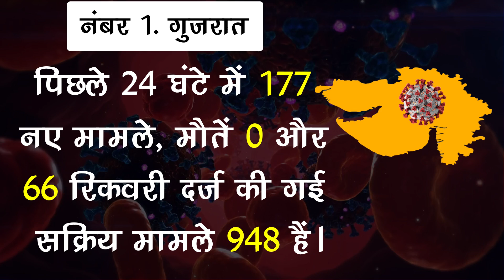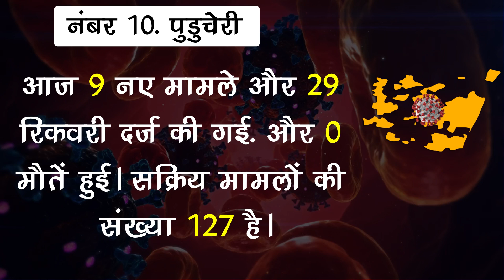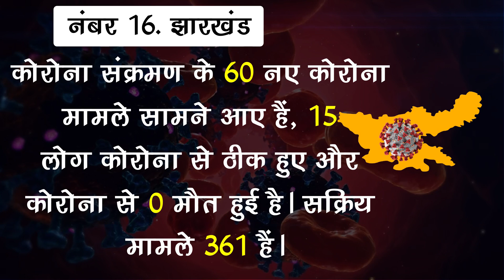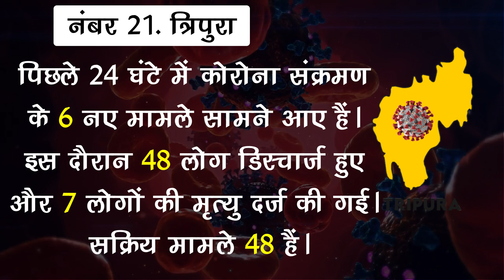जानिए किस राज्य में आये कितने केस, आपके राज्य में कोरोना का हाल !! 27 दिसंबर 2021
EDITOR ►Nishant